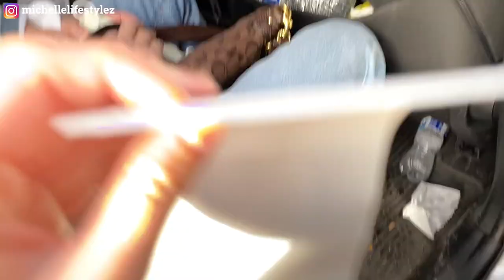Finding Out We’re Pregnant at 10 weeks! First Ultrasound | Episode 2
Hi Loves,

A late video, but this happened December 2021, about a year ago when we found out that we were pregnant again with our second child at 10 weeks! My husband, Allen's reaction was priceless and we would like to finally share it so here it is! Feeling nostalgic about the whole experience, but so glad we recorded that moment that will live with us forever! Thanks for tuning in and enjoy the video!

XOXO,
Michelle

Photo and Video Equipments:
1. Current Shooting Gears: Iphone 11 Pro
Canon DSLR EOS 90D
128GB Super Fast Memory Card
Iphone Stand
Camera Tripod: Rangers Travel Tripod
Remote Shutter for Canon
Joby Gorilla Pod
Phone Holder Clamp
Audio Device: Zoom H4N Pro
2. Other Cameras and Phone Gears: Sony A7iii
Sony A7RIV
3. Editing device: Adobe Premiere Pro 2021
4. Music by Sherry Anh - Love and Peace